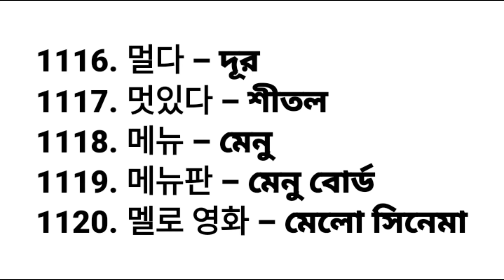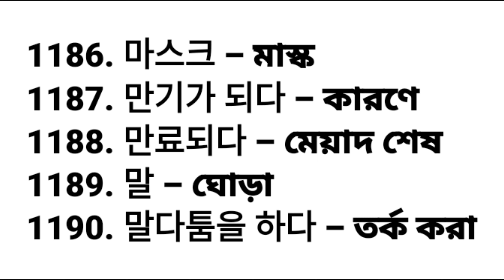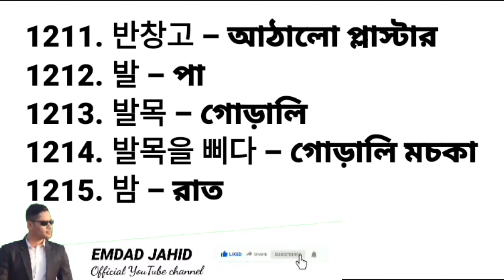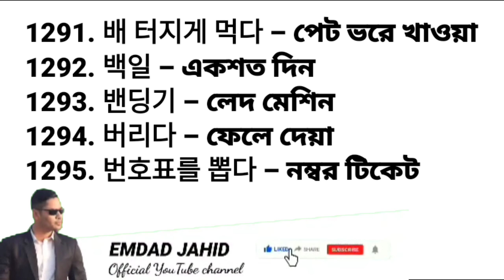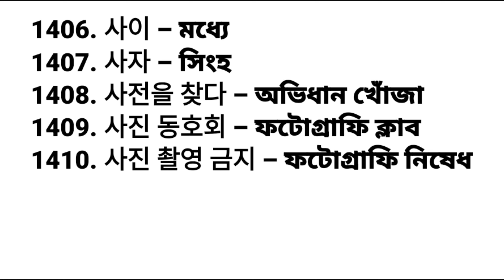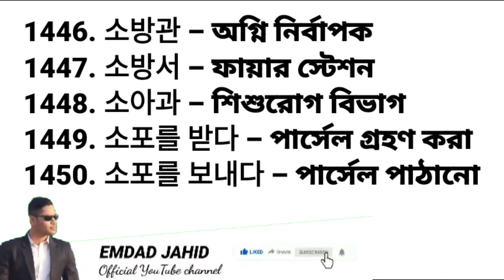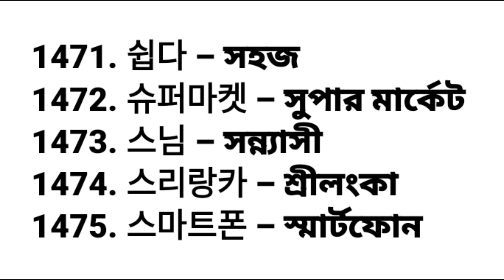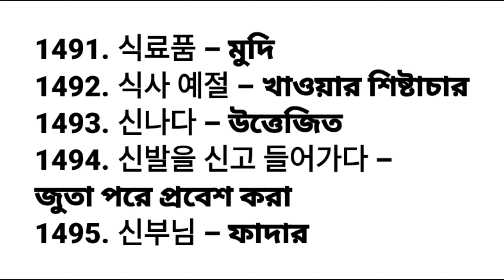EPS TOPIK 500 KOREAN VOCABULARY | KOREAN LANGUAGE | Essential Words For Beginner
Korean Words for Everyday Life,
Basic Vocabulary,
EPS-TOPIK KOREAN VOCABULARY,
Korean Language Vocabulary,
how i self-study korean + tips for beginners,
কোরিয়ান ভাষা পর্ব  Basic Korean Language Class  Korean language, কোরিয়ান ভাষা শিক্ষা কোর্স,
Korean words for beginner,
Korean words meaning in Bengali,
Korean words Bangla,
Korean to bangla word book,
Korean to bangla language,
Korean to bangla Vocabulary,
Korean to bangla translation,
Korean to bangla word,
EPS-TOPIK 600 KOREAN VOCABULARY
EPS TOPIK Book Word meaning
ইপিএস টপিক বই শব্দার্থ
korean time words in bangladesh,
কোরিয়ান ভাষার সময় সম্পর্কিত শব্দার্থ ,
কোরিয়ান ভাষায় ঘন্টা মিনিট সেকেন্ড ,
Korean Time Words,
Word Meanings of Time,
Korean Time,
Korean Vocabulary,
korean time learning,
korean time tutorial,
korean vocabulary for beginners,
Time related word meaning,
KOREAN TIME WORDS MEANING,
korean time questions,
Learn Clock Time Easily in Korean,
Learn Korean WH Question Words in Bangla,
Korean opposite words ep1 | korean antonym words | learn korean | easy korean | korean listening,
EPS TOPIK TEST KOREA | Korean Opposite Words Part-1 | 25 Questions 반대말,
200+Korean opposite word For pass EPS-TOPIK UBT exam 2023/24 |important 반대말,
Korean Antonym. বাছাই করা কোরিয়ান বিপরীত শব্দ, .আশা করি সকলের উপকারে আসবে।
KOREAN ANTONYMS 반의어  KOREAN ADJECTIVES 형용사 ,
EPS Topik opposite word Korean language 반대말 meaning,
Korean language Opposite word /EPS Topik New model question 2023 must important, 반대말
Korean opposite Word,
Korean opposite meaning,
Korean opposite Verb,
Korean language opposite words,
Korean Biporit Shobdo,